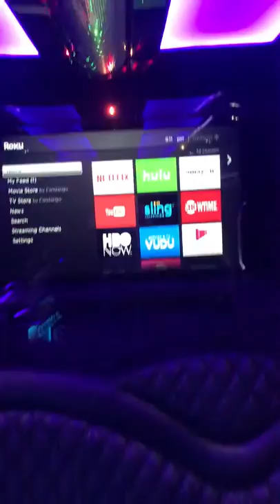Mercedes Limo Sprinter | Prime Limo & Car Service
Custom Requests? The sky's the limit!